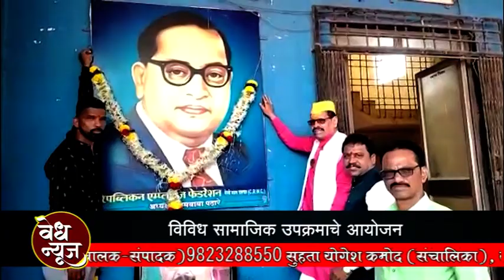आरपीआय युवा नेते भारत निकम यांचा वाढदिवस उत्साहात साजरा / विविध सामाजिक उपक्रमाचे आयोजन.